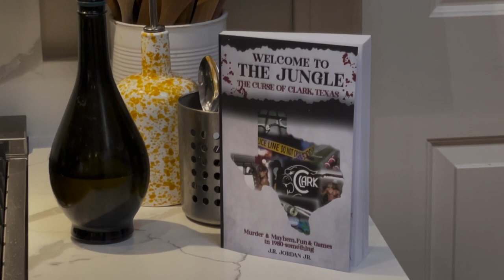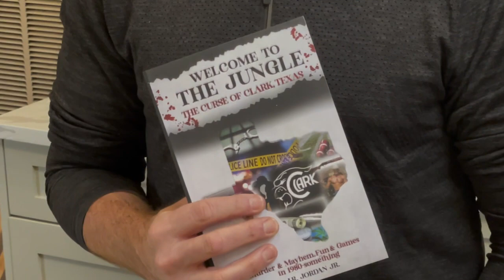CWFS Episode 36 Quiche